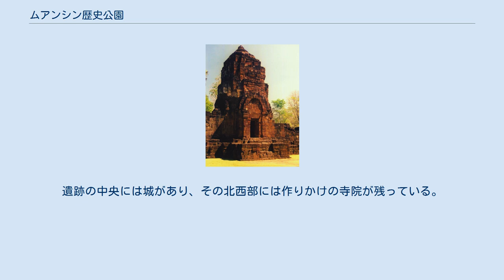ムアンシン歴史公園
ムアンシン歴史公園（ムアンシンれきしこうえん）はタイの歴史公園の一つ。
世界でもっとも西に有るクメール遺跡、プラーサートヒン・ムアンシンを保護するために設置された。
 ムアンシンは13世紀から14世紀頃にクメール王朝のジャヤーヴァルマン7世の治世に建設が考えられている。
ジャヤーヴァルマン7世の息子であるヴィーラクマーン王子の碑文内で23の地名が言及されておりその中にシュリーチャイヤーシンハプラ（獅子の町）という名前が言及されているが、学会では、これとムアンシン（獅子の町）を同一視する意見がある。
 ムアンシンの中にはいくつかの建造物や城壁、有力者と見られる人物の墓と骨が見つかっている。
ピマーイやアンコール遺跡などと比較すると小規模であるが、クメール勢力の最西端を示す遺跡であり、クウェー川流域において文明が存在していた事を示す重要な遺跡である。
 この遺跡がクメール人によっていつ見捨てられたのは定かではないが、スコータイ時代やアユタヤ時代の文献に「ムアンシン」の名が登場して居ないことから、タイ族の南下にともなって見捨てられたと推測されている。
 建築はバイヨン様式であり、遺跡はレンガで建設されている。
中央の城を取り囲む城壁の内北、東、西の城壁は直線であるが、南の城壁のみクウェー川沿いにそって建てられている。
遺跡の中央には城があり、その北西部には作りかけの寺院が残っている。
どれも損傷が激しい。